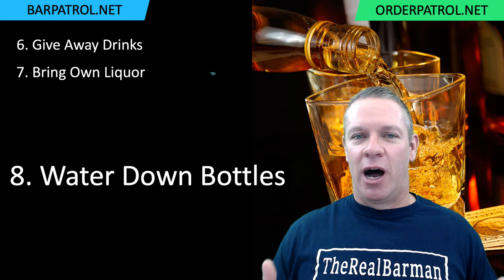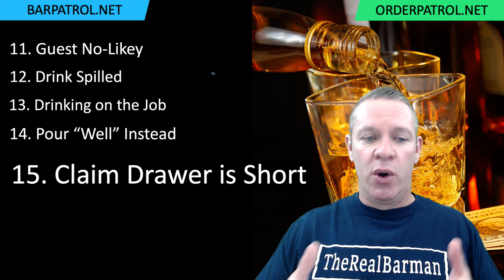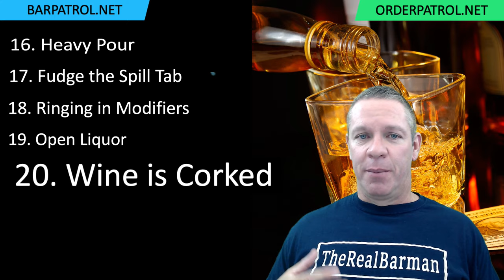20 Ways Your Bartenders are Robbing You Blind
▶ FREE: 102 Page Book: Bar Profit Maximizers - Change the Way You Run Your Bar

Do you have any idea how much your bartenders are costing you each and every day and night? I can tell you right here: it's at least 20%. In this video I'm share with you all the sneaky tactics bartenders use to steal both money and alcohol from you day in and day out. The truth is, if you don't have a bar inventory system in place, you are flat out vulnerable to all of their shenannigans.

Cheers.

MY COURSES:
▶ The Restaurant Management Masterclass

▶ How to Make $100,000 per Year as a Bar Auditor